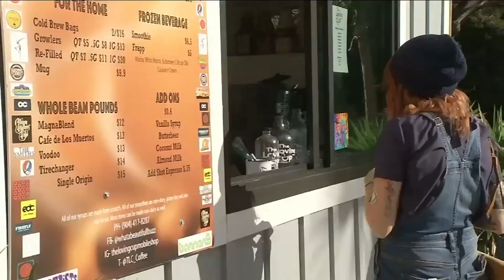First Food Truck Park opens in St. Augustine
News4Jax reporter has all the information about the new Food Truck park that opened in St. Augustine.